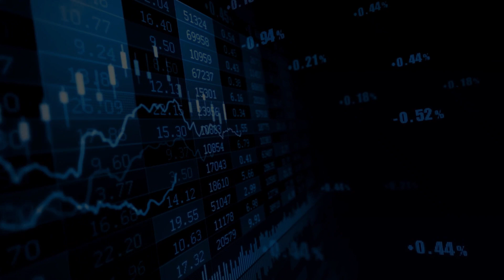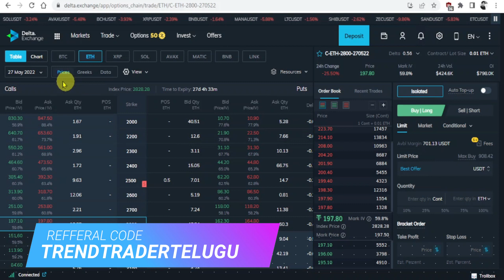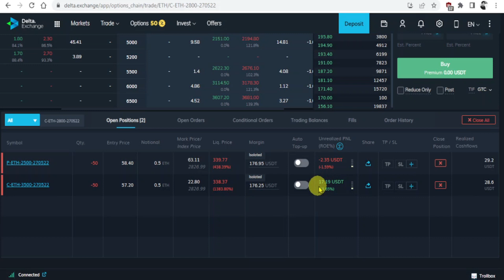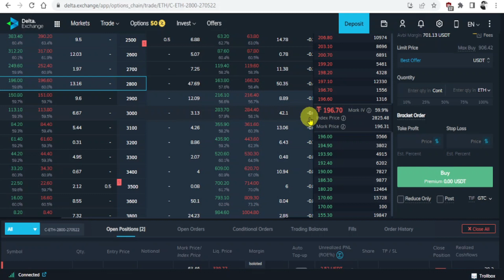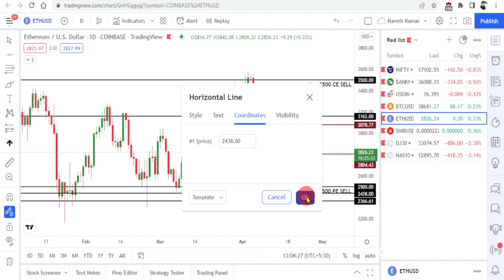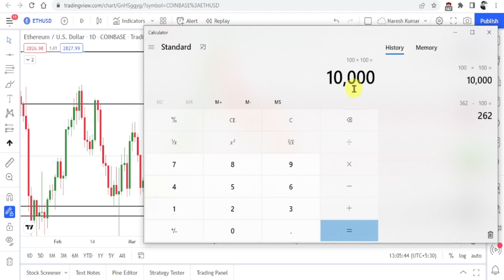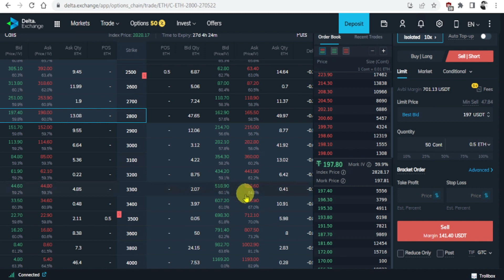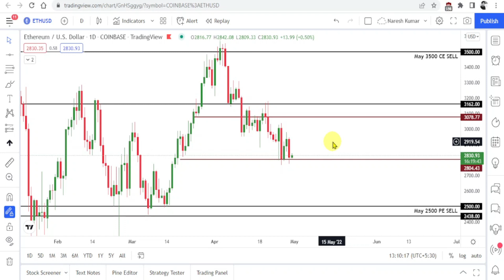DELTA.EXCHANGE లో SHORT STRADDLE చేయడం ఎలా?CRYPTO OPTIONS SELLING STRATEGY TELUGU | OPTIONS TRADING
Welcome to TRENDTRADERTELUGU 😊
👉To Start Crypto Options Trading Journey -
👉Open Crypto Trading Account with Delta.Exchange -

TREND TRADER TELUGU,TELUGU,